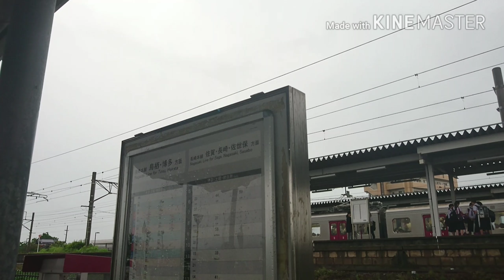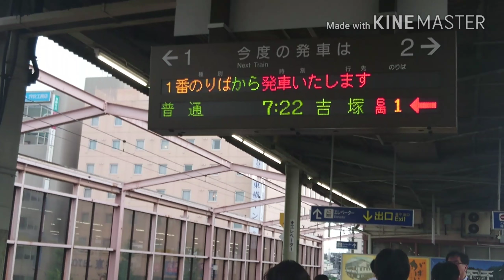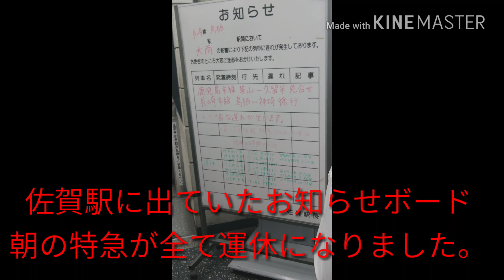2018.6.29 大雨の影響による長崎本線運休・遅れ 神埼駅・佐賀駅の様子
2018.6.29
この日は、鳥栖地区大雨の影響で、鹿児島本線基山〜久留米と長崎本線鳥栖〜神埼が徐行運転となりました。これにより、列車に運休・遅れが発生しました。これにより、神埼駅では、区間快速(普通)と普通の追い越しが発生したり、長崎本線(鳥栖〜佐賀間)下りでは、普通の過密ダイヤが2回発生したり、朝方は、佐賀駅3番乗り場に787系BM14(6両編成)が留置したりしました。また、帰宅時は、佐賀駅の自動放送が停止しました。